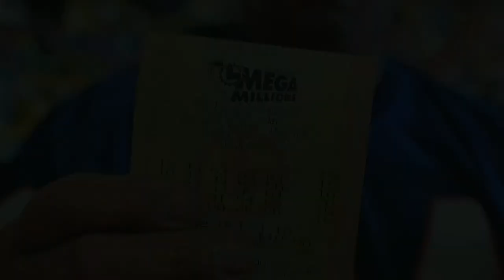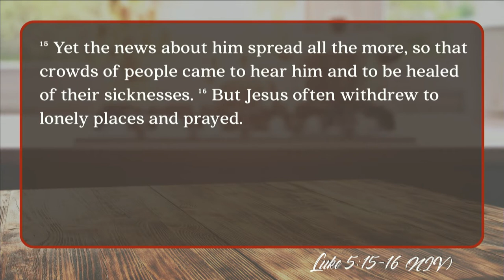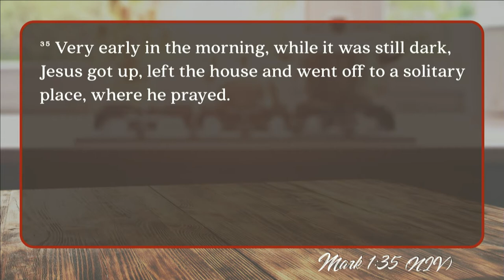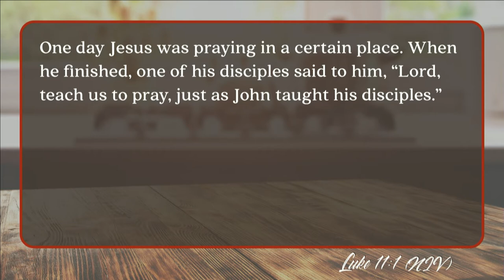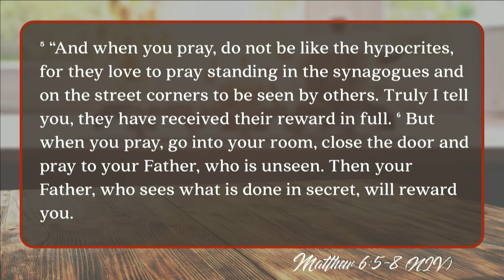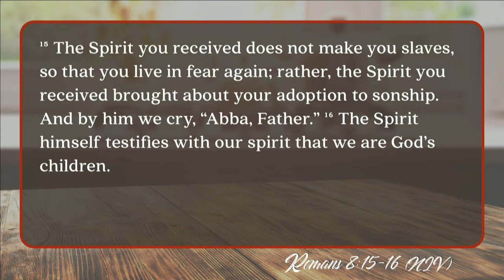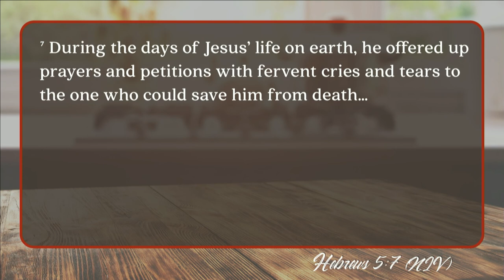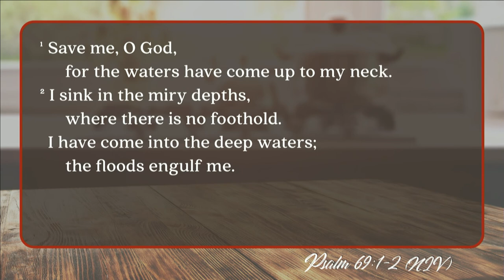Keslinger | 11/11/18 – Praying with Jesus: Prayer as a Lifestyle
Brian Coffey – Luke 5:16